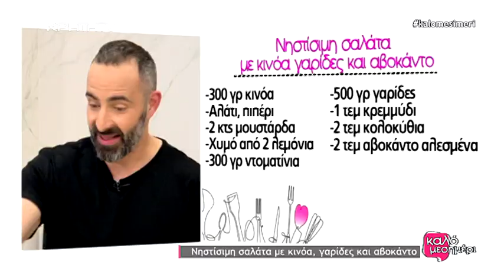Νηστίσιμη σαλάτα με κινόα, γαρίδες και αβοκάντο